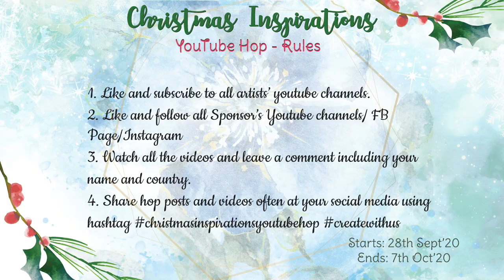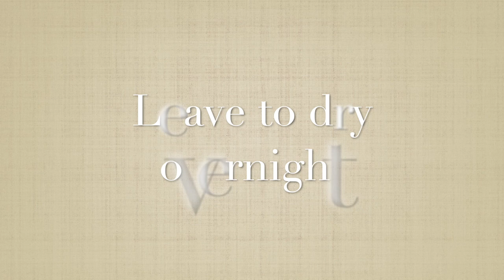[HOP CLOSED] DECOUPAGE ON GLASS BOTTLE | CHRISTMAS INSPIRATIONS YOUTUBE HOP